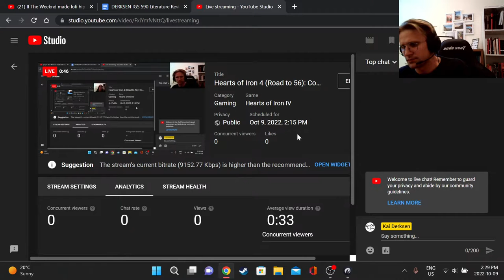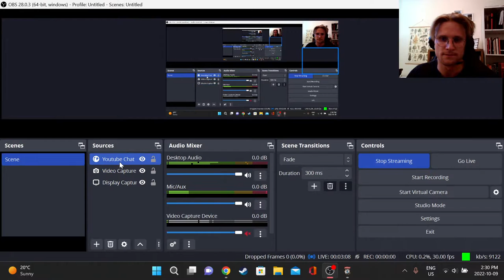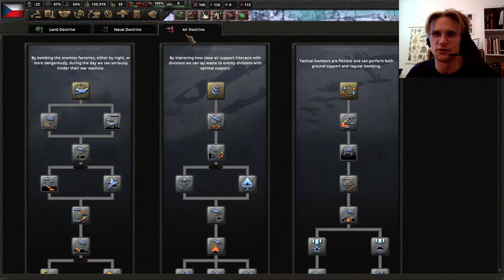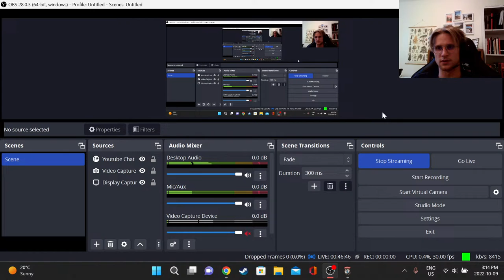Hearts of Iron 4 (Road to 56): Communist Czechoslovakia Playthrough Part 2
Tryin my luck at surviving Germany as Communist Czechoslovakia in HOI4. Only mod used is Road to 56.